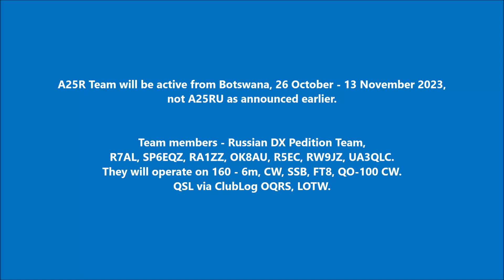A25R Botswana. From DXNews.com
A25R Team will be active from Botswana, 26 October - 13 November 2023, not A25RU as announced earlier.